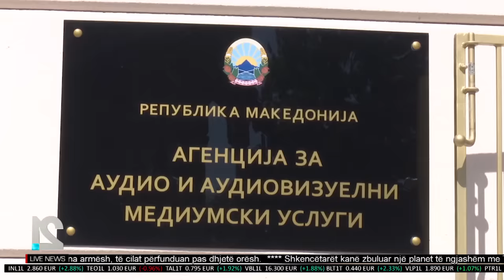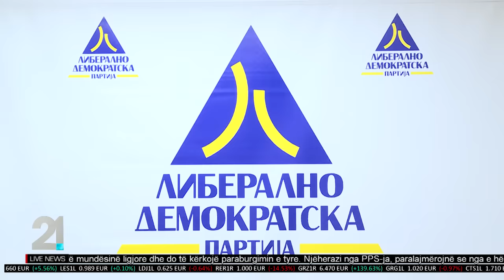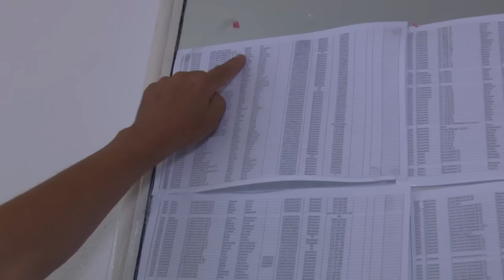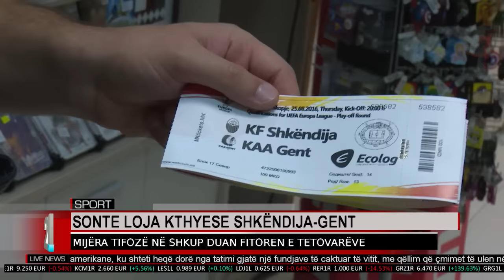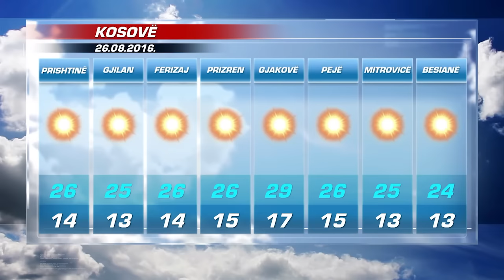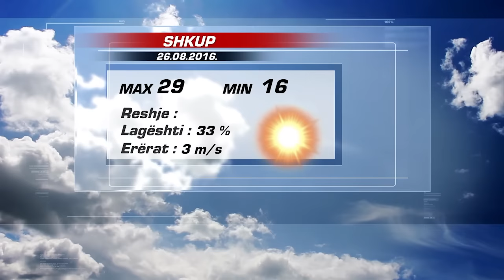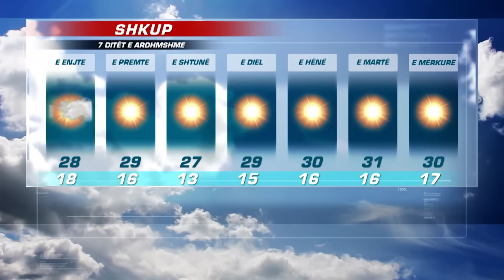Tv 21 Live News AL 25.08.2016